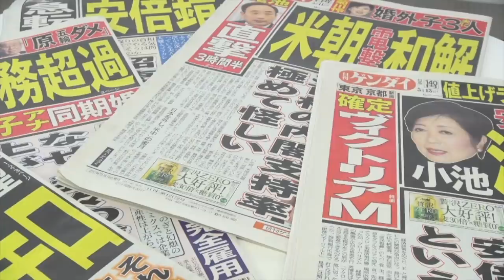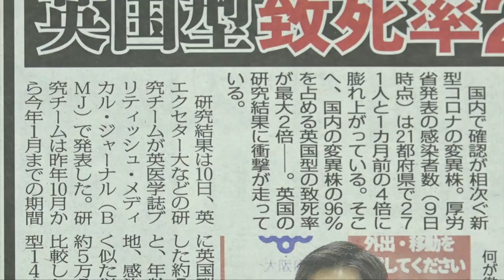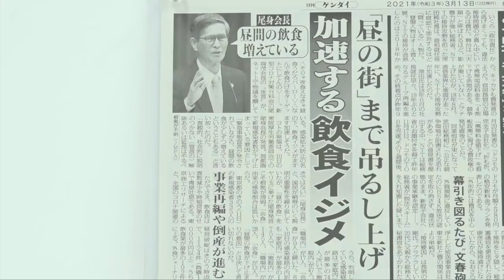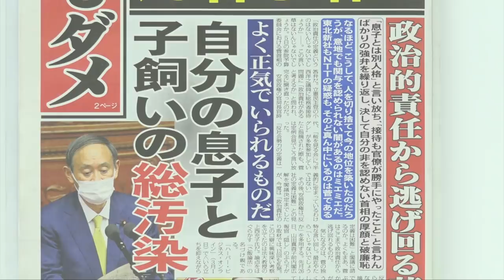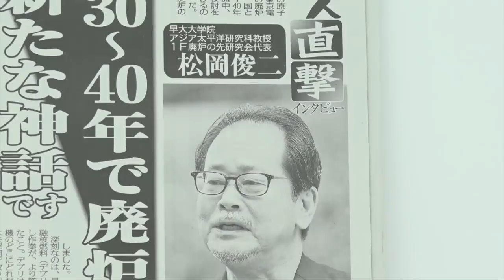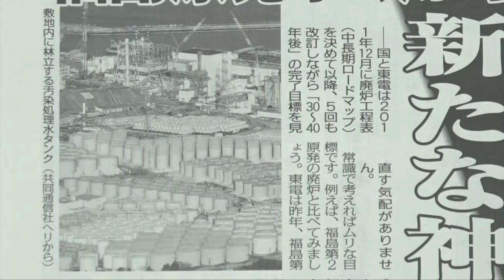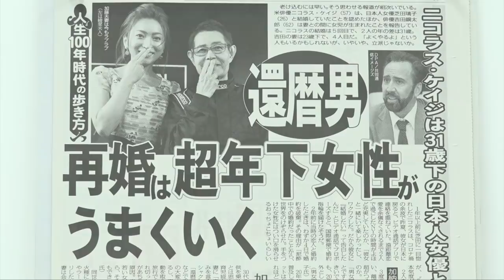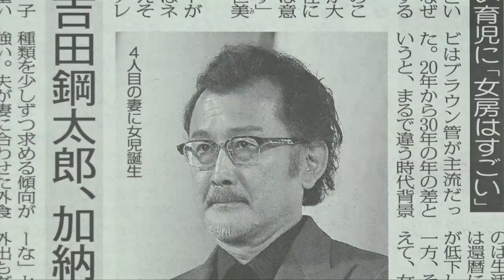変異株と死者急増 文春砲すごいね 松岡俊二 日刊ゲンダイ週末号Vol 164 2021 03 12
テロからエロまで、ゲンダイ的視点での一週間。
出演は、今泉恵孝(第一編集局次長)、生田修平(ニュース編集部)
進行は、目黒貴子
お題は
①変異株で死者急増
②出てくる出てくる文春砲
③注目の人、松岡俊二原発語る
④再婚円満のこつ？